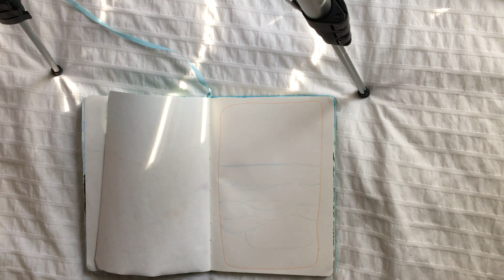A few paintings to finish up 2020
For the last couple of days in 2020 I made some paintings in both my sketchbook and on random pieces of paper I found around my house. I also went to a new coffee shop in my area and filmed a little in there, so I hope you enjoy!